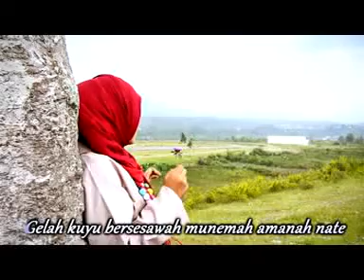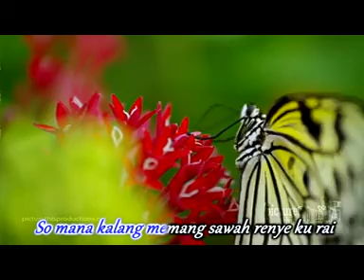Lagu Gayo Misdalina - Gere Tersawahi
Lagu Gayo
Lagu Gayo (Takengon)